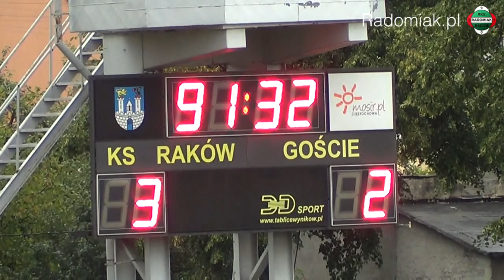Raków Częstochowa - Radomiak Radom 3:2 skrót meczu [2015/08/16]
Skrót meczu 3 kolejki II Ligi 2015/2016:
RKS Raków Częstochowa SA - RKS Radomiak 1910 SA Radom 3:2 (2:1)
(W. Okińczyc 1', M. Kowal 17', D. Pawlusiński 78' - Leândro 23', 57' (k.))